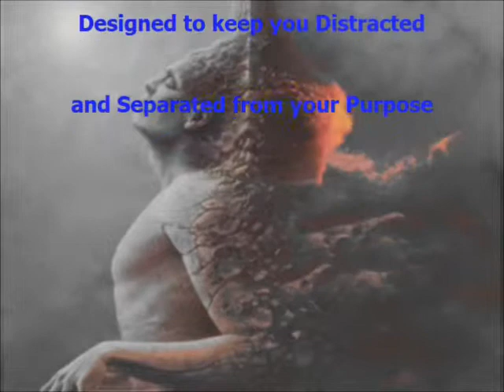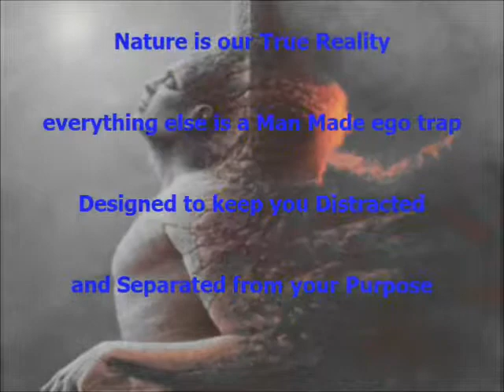Dj Vj HOAX Anarchodystopianpunkedupdreamzonaflatplane.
Cosmic Baby Loops of infinity. VJ HOAX. WORDS OF WISDOM TOM Wilkinson.